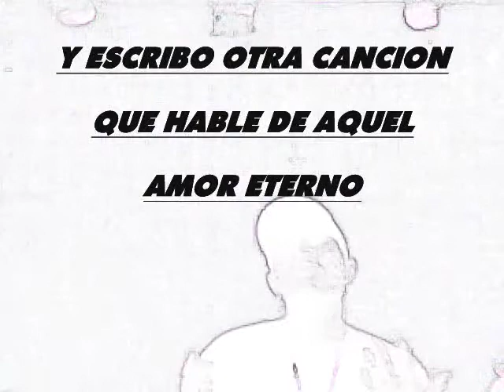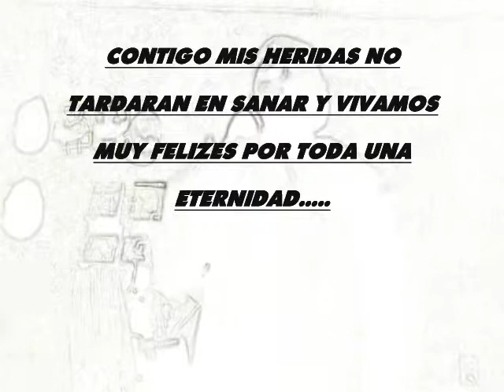QUIERO QUE VUELVAS SALMA MC...ONE FAT JOE AKON BEAT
SALMA MC CARTEL DE SALMA CHEK VIDEO RAP HIP  HOP MEXICO TKILLA SUR SIERRA CORA LIL  SAYU SAYULITA RAP